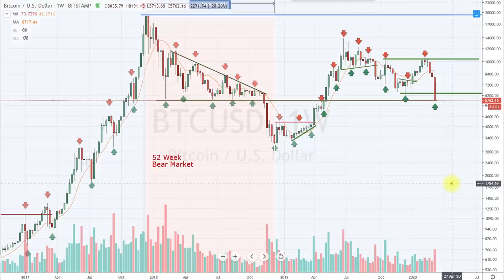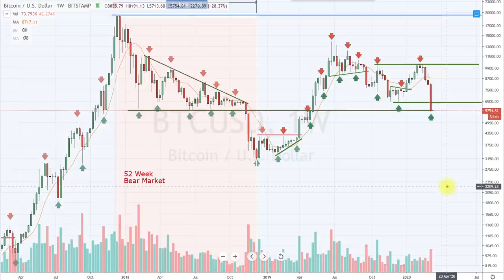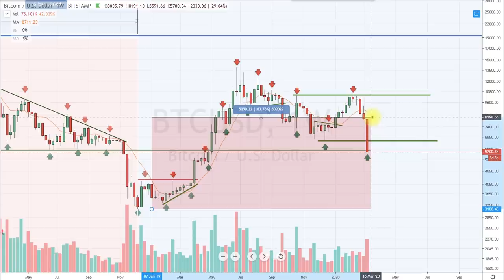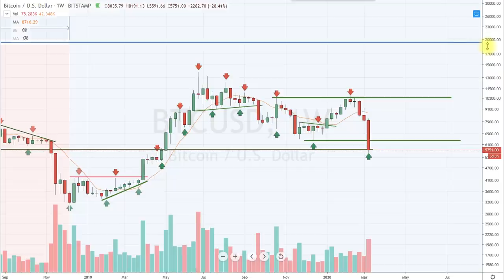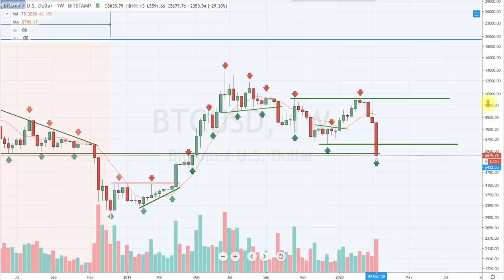The Biggest Test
A global shock and liquidity event is placing tremendous pressure on Bitcoin.
This is a test of your resolve like no other to date.  How you respond will matter and how you have prepared will be key.